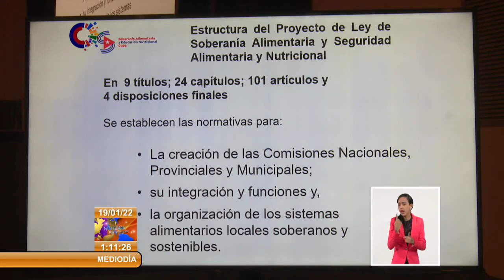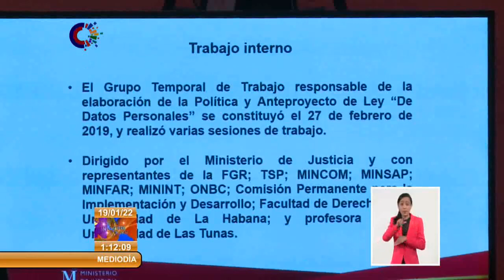Analiza Consejo de Estado en Cuba dos Proyecto de Leyes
El ConsejoDeEstado de la República de Cuba sesionó este martes, encabezado por el presidente de la Asamblea Nacional del Poder Popular, Esteban Lazo Hernández, y con la participación del Primer Secretario del Comité Central del Partido y Presidente de la República, Miguel Díaz-Canel Bermúdez. En el encuentro fueron analizados y aprobados dos nuevos ProyectosDeLeyes previo a su presentación al parlamento.
El primero de ellos es el proyecto de ley «De Soberanía Alimentaria y Seguridad Alimentaria y Nutricional».
La propuesta regula la organización de los sistemas alimentarios locales y sostenibles que articulan de forma intersectorial e interinstitucional la producción, transformación, comercialización y consumo de alimentos, explicó Ydael Pérez Brito, ministro de la Agricultura.
Entre otros elementos, recoge precisiones relativas a la calidad e inocuidad de los alimentos, la prevención y reducción de las pérdidas y desperdicios de alimentos, la educación alimentaria y nutricional, la comunicación social en este tópico, y los mecanismos de evaluación y control.
Asimismo se analizó el proyecto de ley «De Protección de Datos Personales». Esta disposición normativa busca garantizar el derecho de las personas a la protección de sus datos personales; regular el uso y tratamiento de estos por parte de personas o entidades públicas y privadas, así como de la información de carácter público; y contribuir a la promoción, fomento y difusión de una cultura sobre su protección en la sociedad, declaró Oscar Silvera Martínez, titular del Ministerio de Justicia.
Ambas normativas se publicarán oportunamente en el sitio web de la Asamblea Nacional para su estudio por la población y su enriquecimiento con los criterios emitidos al respecto.
Por otra parte, Miriam Brito, presidenta de la Comisión de Atención a los Órganos Locales del Poder Popular presentó un resumen preliminar del tercer proceso de rendición de cuenta del delegado a sus electores, finalizado el pasado 23 de diciembre.
Por último, el Secretario del Consejo de Estado, Homero Acosta Álvarez, expuso la propuesta de estructura y plantilla de las Oficinas Auxiliares de las Asambleas Municipales del Poder Popular.
El presidente del parlamento  Esteban Lazo Hernández expresó que 2022 incluye grandes retos para el trabajo del Consejo de Estado. Señaló que el cronograma legislativo será el más intenso en comparación con etapas precedentes.
Asimismo, se dará seguimiento a lo aprobado el pasado año por la Asamblea Nacional del Poder Popular en temas esenciales para el desarrollo económico y social del país, y se efectuará la consulta popular y el referendo del Código de las Familias, entre otros importantes procesos de nuestra sociedad.